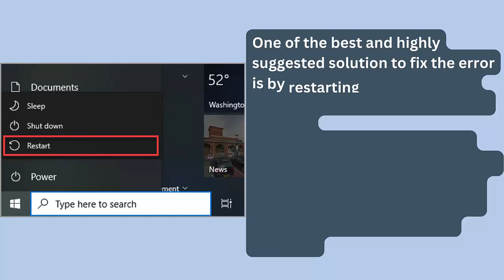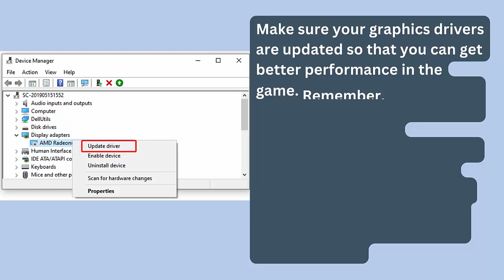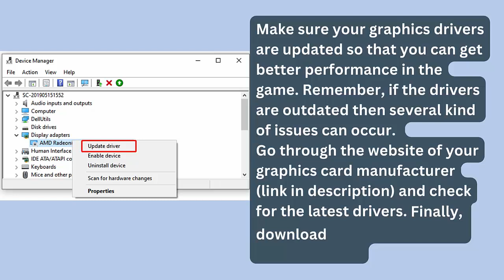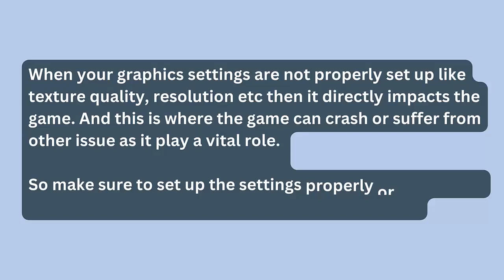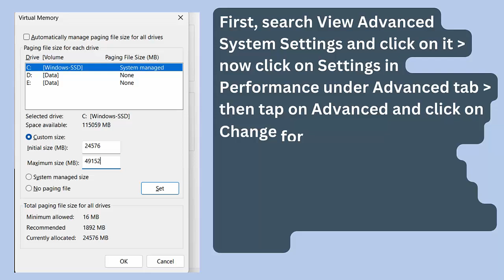How To Fix Don't Scream Stuck on Loading Screen | Fix Don't Scream Not Loading Error On PC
In this video tutorial, learn How To Fix Don't Scream Stuck on Loading Screen or Fix Don't Scream Not Loading Error On PC

Social Media-